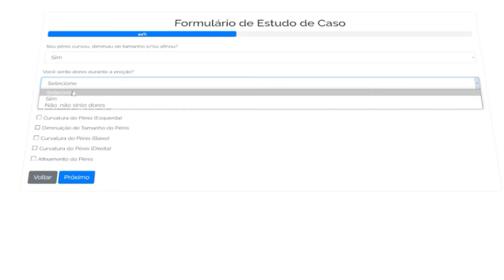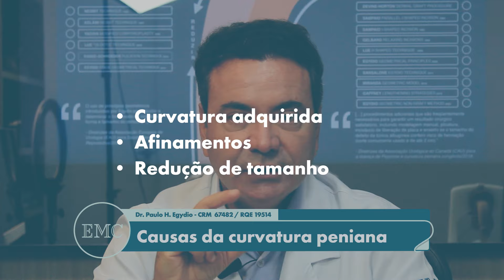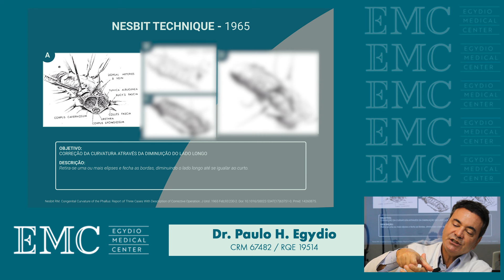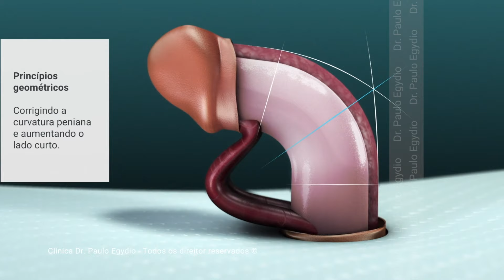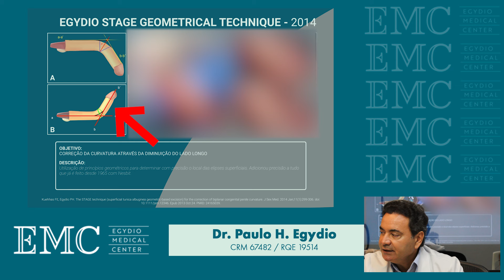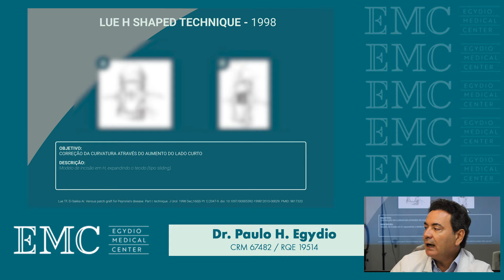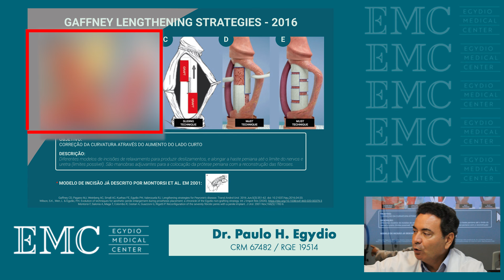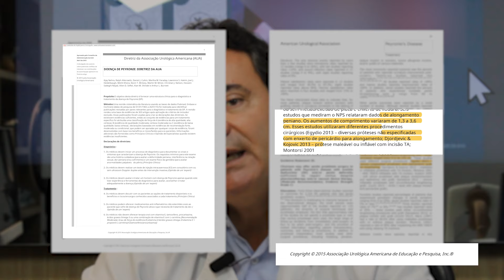16 Técnicas Cirúrgicas para a Correção da Curvatura Peniana: Guia Completo | Dr. Paulo Egydio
No vídeo "16 Técnicas para a Correção da Curvatura Peniana: Guia Completo", Dr. Paulo Egydio, renomado urologista com mais de 25 anos de experiência, oferece um panorama abrangente sobre os métodos mais eficazes para tratar a curvatura peniana. A condição, que pode ser congênita ou adquirida por meio de traumas ou fibroses, não só afeta a estética do pênis mas também sua funcionalidade, causando desde dor até dificuldades na penetração e disfunção erétil.

Dr. Egydio explica que o tratamento adequado depende de uma avaliação precisa da curvatura, que deve ser realizada durante a ereção máxima para determinar o grau e a localização da curvatura. Ele destaca a importância da funcionalidade peniana, onde a "disfunção penetrativa" serve como um critério decisivo para o tratamento cirúrgico.

As técnicas cirúrgicas variam, incluindo procedimentos que ajustam o tecido peniano para corrigir a curvatura e até métodos mais avançados com enxertos e cortes de relaxamento. Dr. Egydio discute as vantagens e desvantagens de cada abordagem, enfatizando sua própria contribuição ao desenvolvimento de técnicas baseadas em princípios geométricos para resultados mais precisos e satisfatórios.

Este vídeo é um recurso valioso para quem busca entender as opções de tratamento para a curvatura peniana, destacando a importância de uma abordagem personalizada e da expertise de um especialista como Dr. Egydio. Pacientes interessados em uma avaliação podem entrar em contato diretamente para mais informações sobre os procedimentos disponíveis.

00:44 - 01:40 - Causas da curvatura peniana
01:40 - 03:17 - Tipos de curvaturas
03:17 - 04:39 - Como avaliar a curvatura?
04:39 - 06:58 - Quando devo procurar um urologista?
06:58 - 11:34 - Intervenções cirurgicas
11:34 - 16:21 - Técnicas que aumentam o lado curto
16:21 - 17:32 - Qual a melhor técnica para corrigir uma curvatura peniana?

Correção de Curvatura Peniana; Técnicas Cirúrgicas Pênis; Técnica de Egydio; Dr. Paulo Egydio